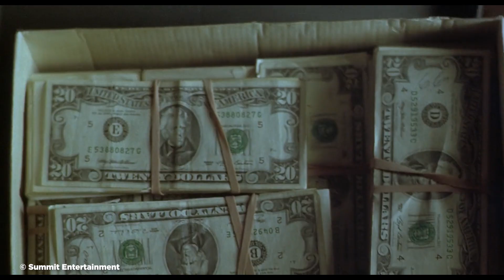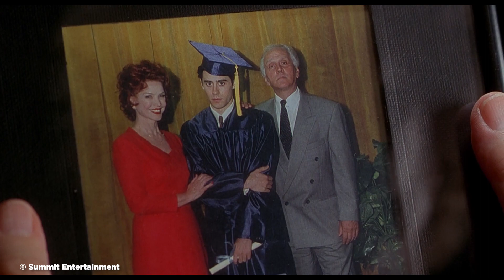The Rotten American Dream in "Requiem For a Dream" & "There Will Be Blood" | Video Essay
“There Will Be Blood” and “Requiem For A Dream” are as different from one another as you could imagine. One’s a turn-of-the-century period piece, and the other is a New Millennium film. One is a wide-ranging, sprawling long-time epic, the other narratively and spatially claustrophobic.  But both the films had cinema-changing things to say about the American dream, and how easily it is broken and perverted inside-out by the rot of obsession.

This video examines how directors Paul Thomas Anderson and Darren Aronofsky use different styles to create career-defining cinema about the American Dream.